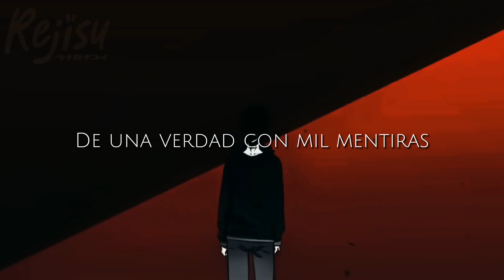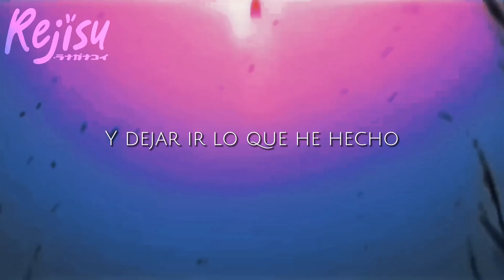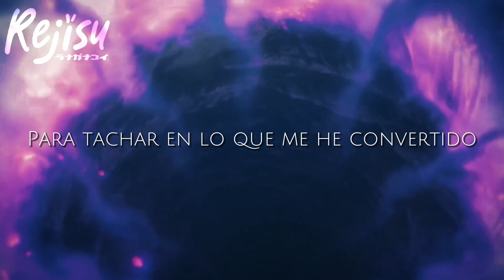Solo leveling | AMV | Sub Spanish • What i've done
⚜️ Thank you very much for watching the video, leave in the comments what other MVs you would like to see on my channel.